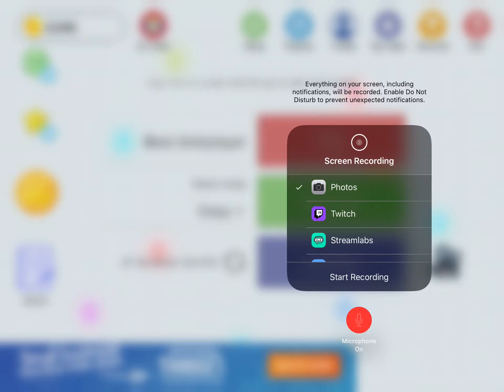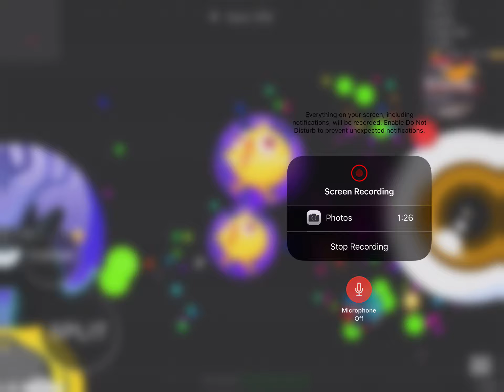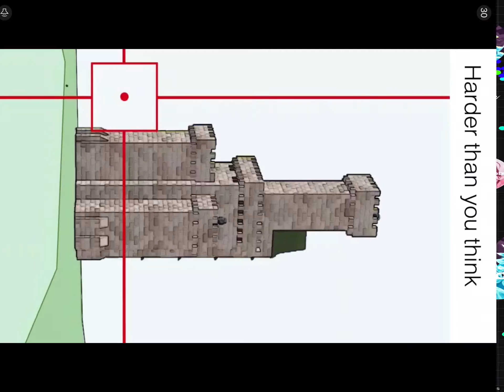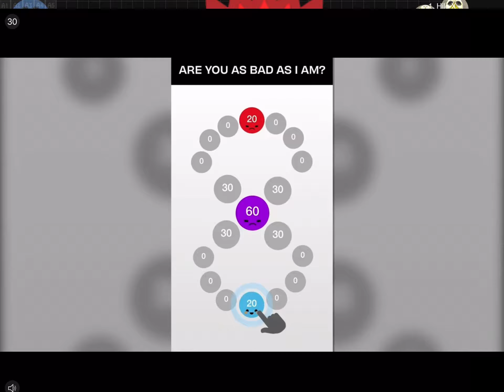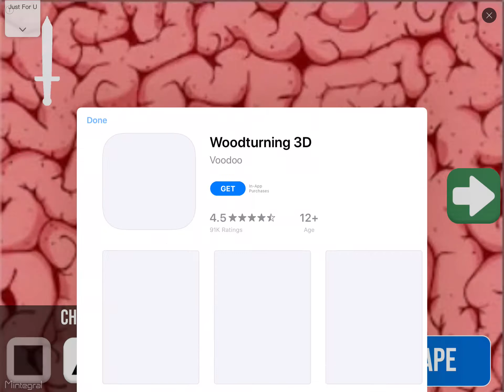Good and bad blob gameplay.